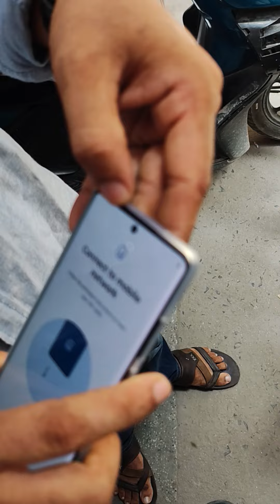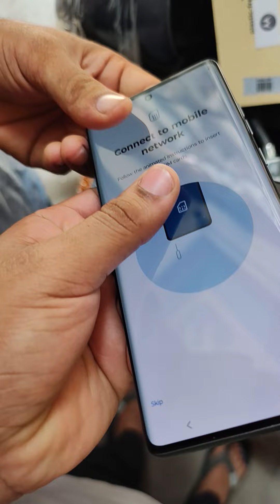Moto G 85 5G Phone Flipkart delivery live unboxing | Flipkart delivery boy live phone unboxing Phone